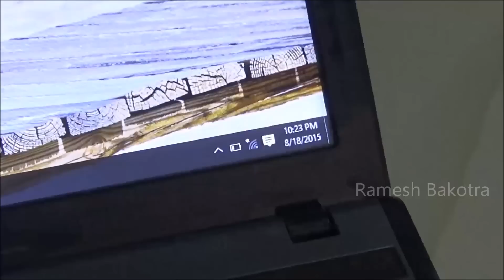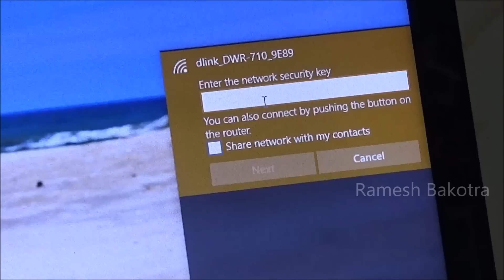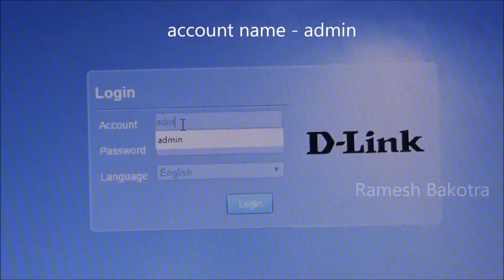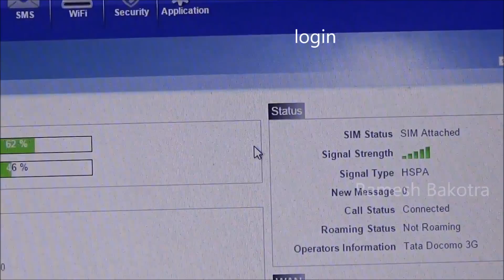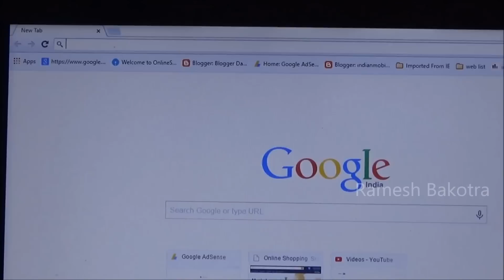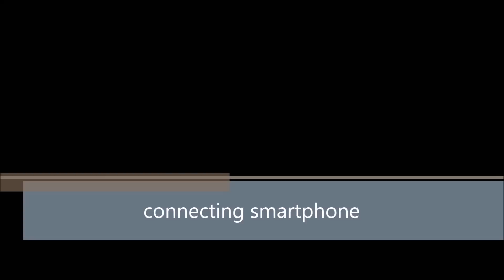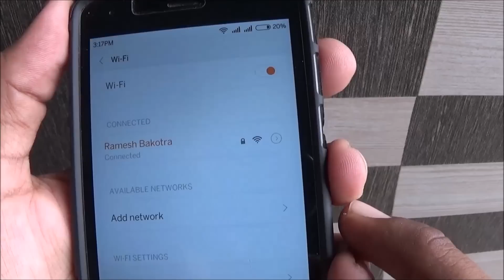D Link DWR710 Wifi Dongal security setup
How to connect wifi after changing password and changing wifi network name - D Link DWR710 Wifi data card.